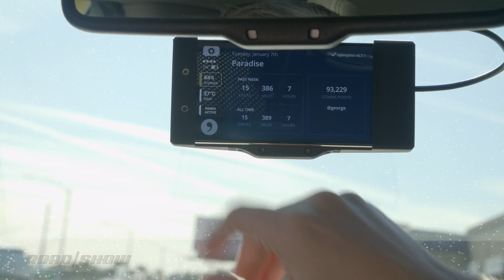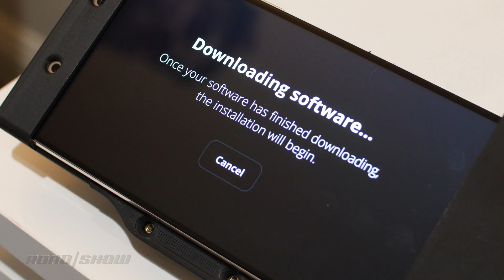This gadget adds advanced adaptive cruise control and lane-keeping technology to your car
The Comma.ai CEO rolled out the latest version of his company's assisted-driving hardware here at CES 2020, featuring a more user-friendly interface and a cleaner install. The Comma Two is a piece of hardware about the size of a smartphone that can be mounted on your windshield. A forward-facing camera shows the road ahead with your lane highlighted, your speed and the speed limit.

To activate, you download the Openpilot software. It's free, open-source software that gives many late-model vehicles from Acura, Chrysler, Honda, Jeep, Kia, Subaru and Toyota the ability to accelerate, brake and stay in a lane with no intervention from the driver.